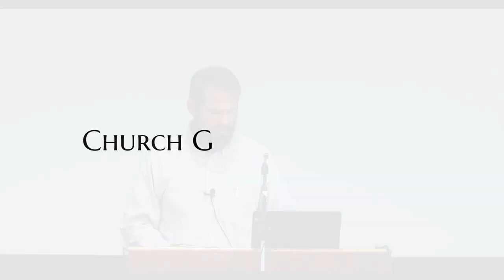Making Disciples in the Poorest of Countries - Barry Grant | CGS 2022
What kind of heart and character is necessary to be effective in spreading the Gospel in countries with high rates of property.  Can people communicate the Gospel of Jesus in other places if they don't do it at home in their own neighborhoods.  And what Gospel and worldview should we make known anyway?

This message was given at the Church Growth Seminar 2022, which is a segment organized by the Church Planters’ Forum